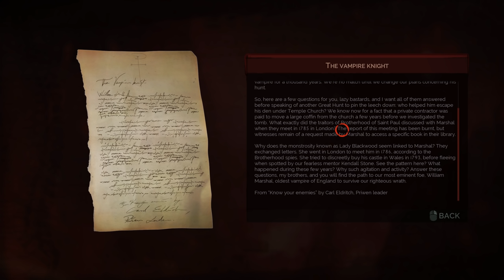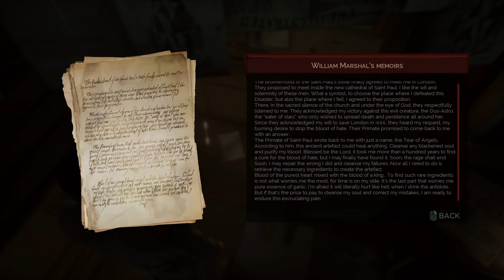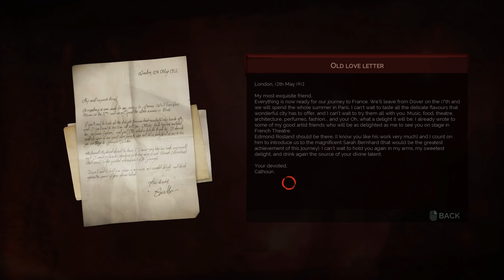Vampyr (Ep. 38 – Geoffrey McCullum)